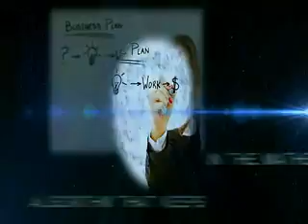Take The Million Dollar Challenge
You can sign up for free today . Get Free Ten Dollars at sign up and promote your site.  You can earn as well and try to collect the One Million Dollars.